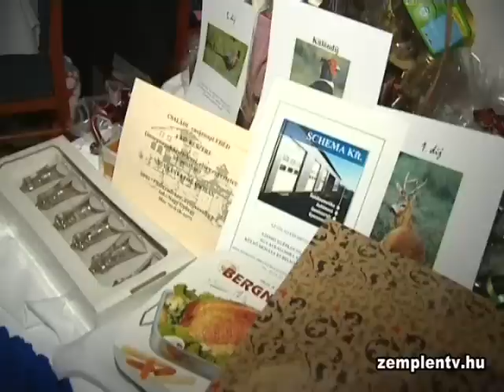Évértékelő vadászbál a sárospataki Hubertus Vadásztársaságnál